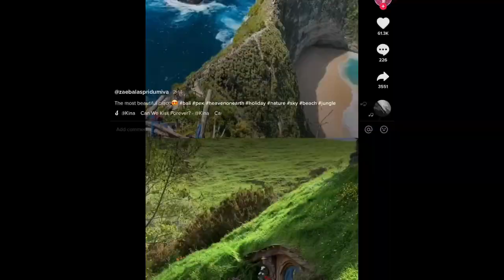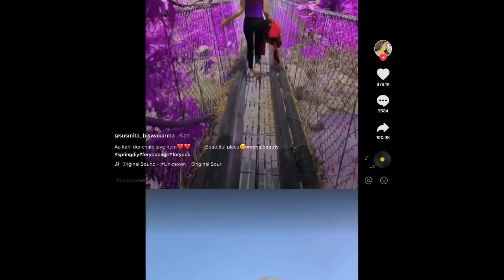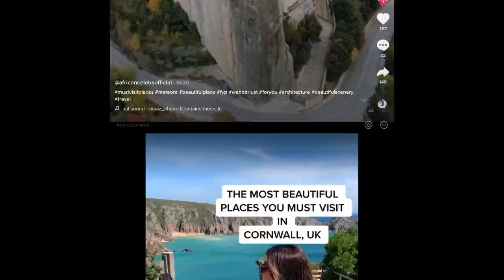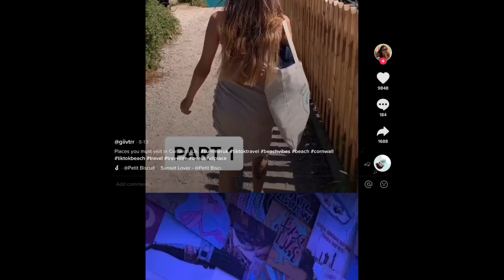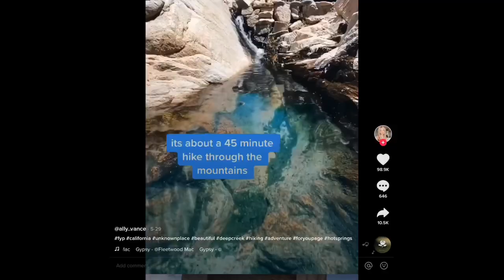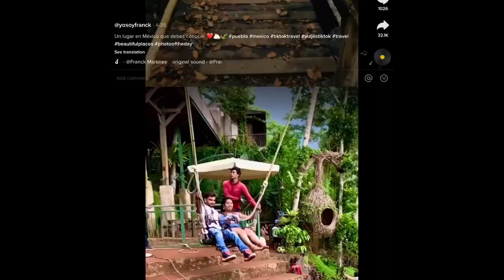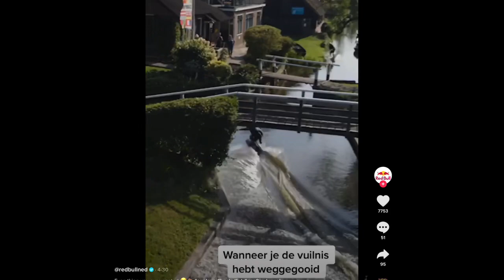Bucket LIst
Beautiful Places to visit  BUCKET LIST